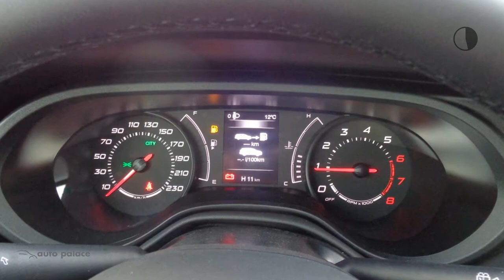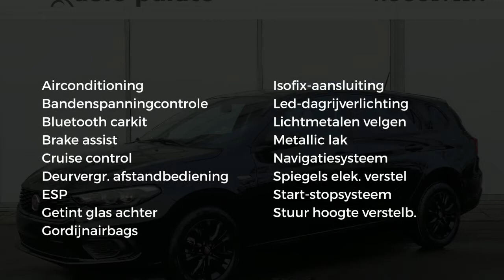Fiat Tipo 1.4 MPI 95 PK STREET | AIRCO | NAV | BLUE-TOOTH | CRUISE | LM-VELGEN | SPORTIEF